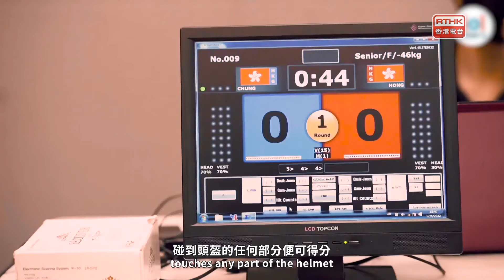運動教室31(第三季：運動教室31 (第３季) 第三集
跆拳道及五人足球